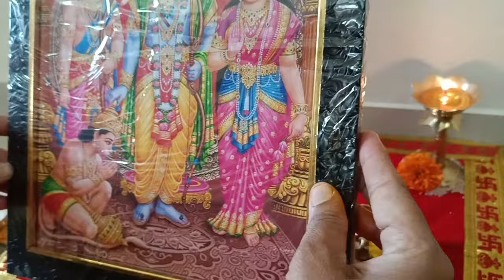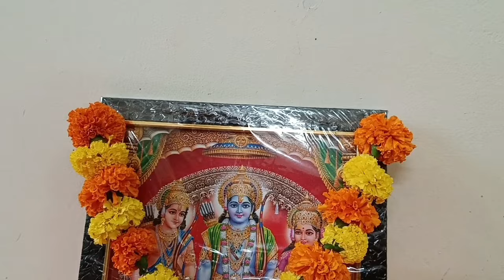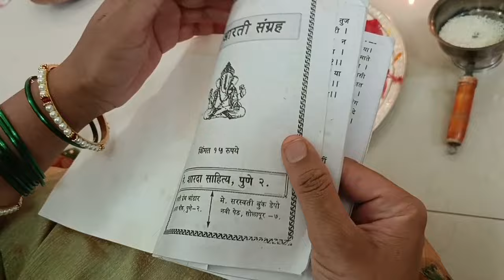रामनवमी पूजा विधि 🙏आज अशी केली पूजा